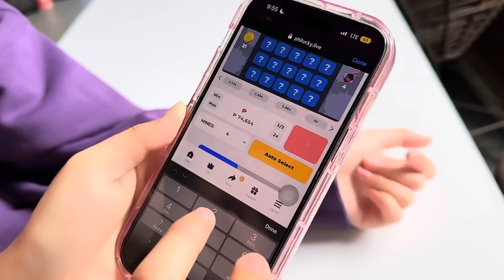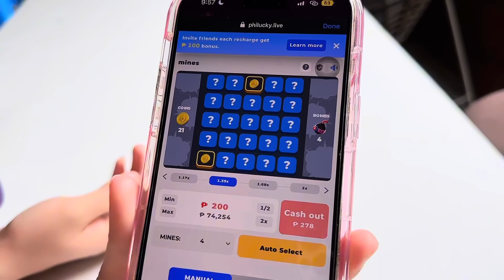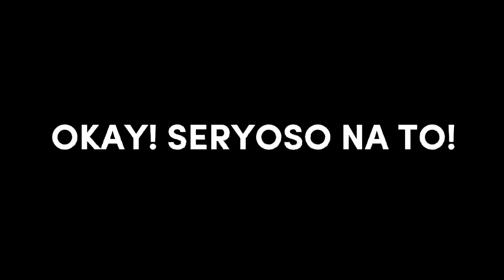BINABAWE NA SI YAJI NG EX NYA?!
THANKYOU FOR WATCHING ALL OUR VLOGS WE LOVE YOU ALL!!